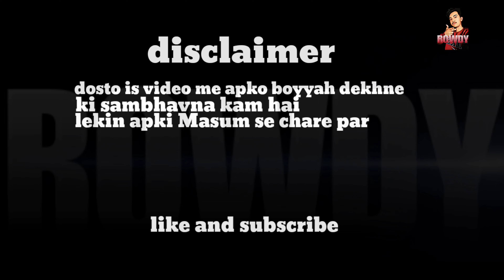lnsane Hard lobby|solo vs squad full gameplay|Garena free fire#freefire#freefireindia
ff shorts new
ff comedy
ff comedy shorts
ff comedy video tik tok
ff comedy tamil
ff comedy status
ff comedy gaming
ff funny
ff funny shorts
ff funny video shorts
ff funny moment shorts
ff fun tv
ff funny video tik tok
ff funny moment
free fire new comedy
rowdy baby
rowdy rebel
rowdy boys
 PARA SUMSUNG A3,A5,A6,A7, J2,J5,J7,S5,S7,S9, A10,A20,A30, FF ON YouTube
Ff comedy video
Ff new events
Ff new comedy tik tok
Ff new comedy status
Free fire comedy short video
freegaming dipu
gaming with dipu
free fire
itz kabbo
xannats gaming
teb gaming
gaming with talha is back
roasted gaming
zara gaming
gaming with bristy
mr triple r
illusionist yt
xadikul gamer
bad brothers
b2k
gyan gaming
bnl
ajjubhai
vincenzo
white 444
rai star
double sniper glitch
double sniping
double sniper tricks
gaming sobhan
syth
shayek
free diamonds
freefire hack